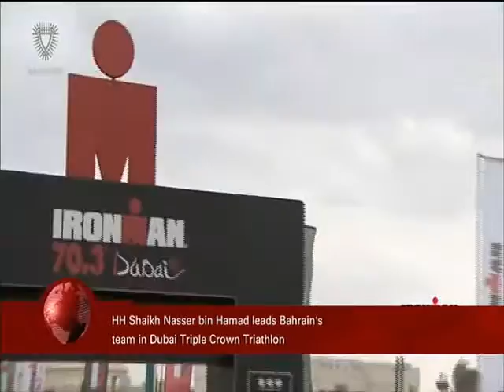Bahrain English News Bulletins 29-01-2016